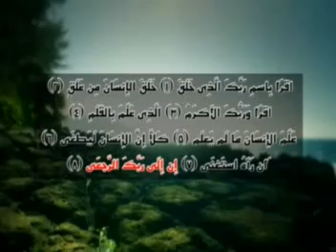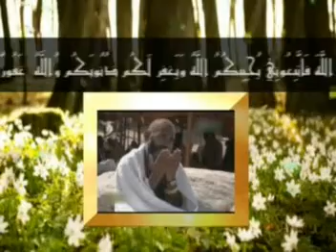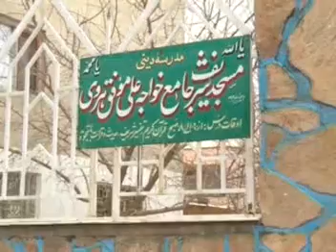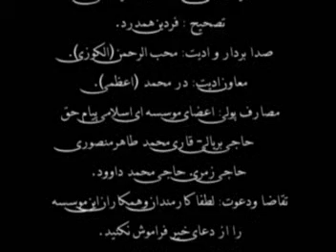Haj Epesode One قسمت اول سریال رهنمای حج توسط استاد عبدالظاهر داعی